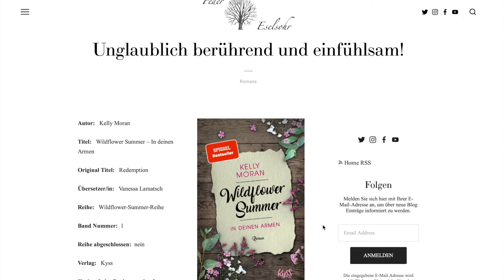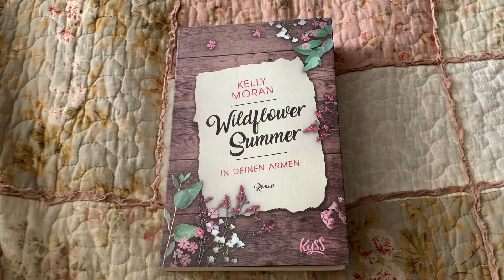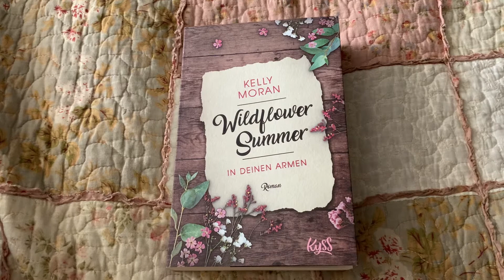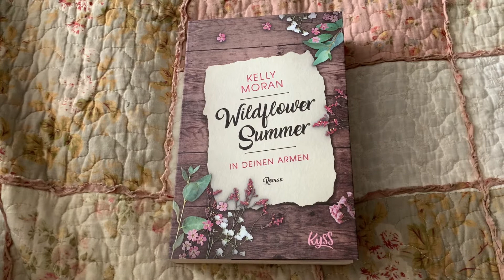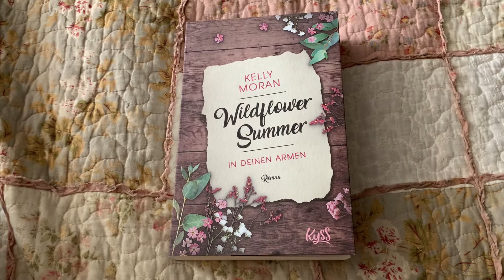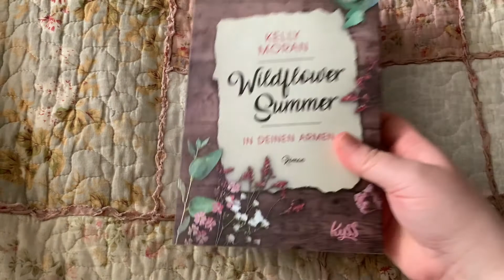Buchbesprechung: Kelly Moran - Wildflower Summer - In deinen Armen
Dieses Buch ist irgendwie ganz anders, als die Redwood Reihe, es fehlt die Leichtigkeit, aber das tut dem Buch in meinen Augen sehr gut. Es ist unglaublich einfühlsam und voller Mitgefühl. Ich habe es geliebt!